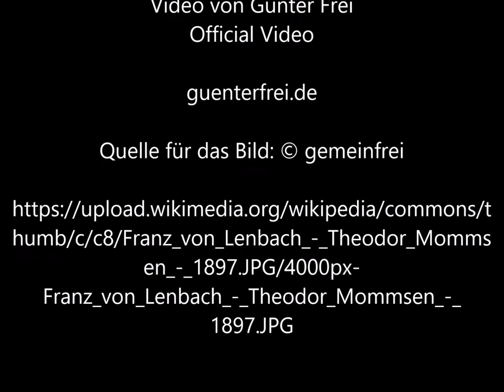Theodor Mommsen von Franz von Lenbach - Video von Günter Frei (Official Video)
Das Bild malte Franz von Lenbach 1897.
Theodor Mommsen von Franz von Lenbach.

„   Description
English: Franz von Lenbach's 1897 portrait of Theodor Mommsen at the Alte Nationalgalerie, Berlin.
Date  18 December 2014, 16:45:17
Source  Own work
Author  Illustratedjc   “